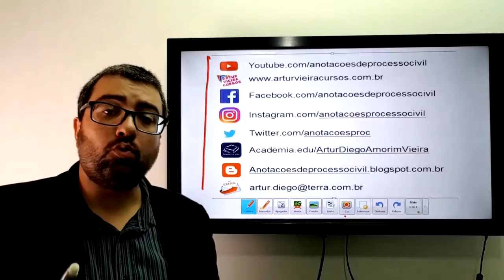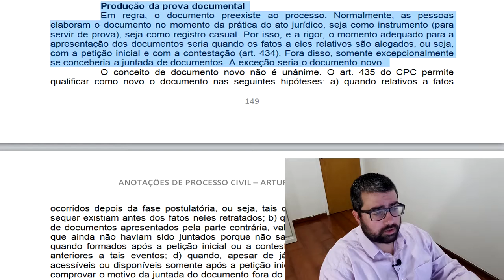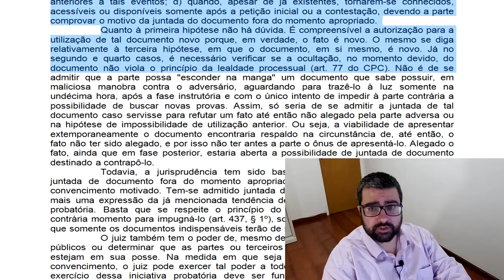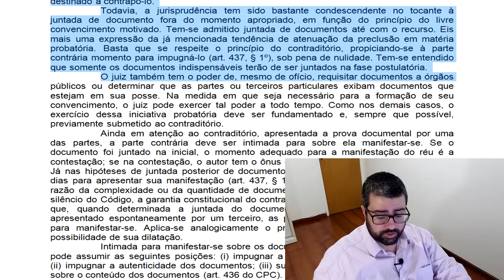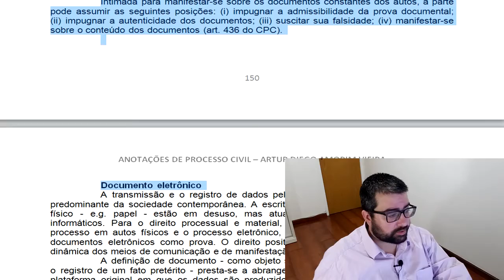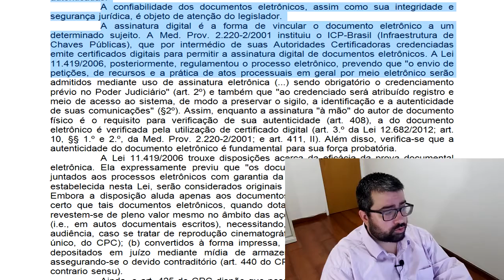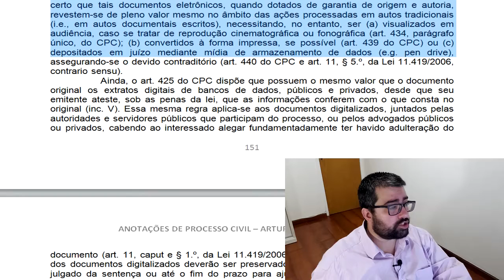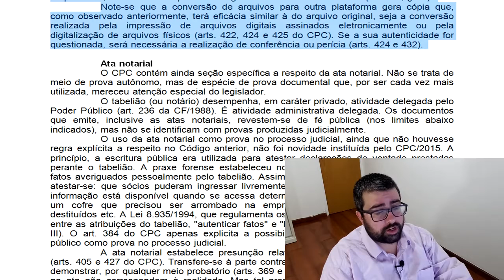Produção da prova documental e documento eletrônico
O vídeo aborda a produção da prova documental e a relação com a ideia de documento novo, bem como noções sobre o documento eletrônico como meio de prova e sua regulamentação pela Medida Provisória n.º 2.220-2/2001 e pela lei 11.419/2006.